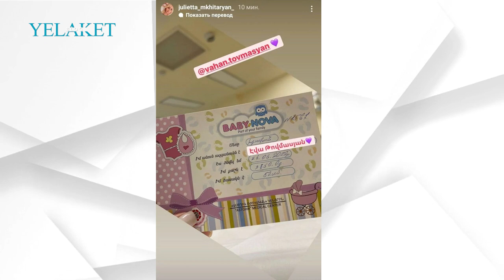Վահան Թովմասյանը հայր է դարձել | Vahan Tovmasyan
Վահան Թովմասյանը հայր է դարձել

Մանրամասն՝ տեսանյութում